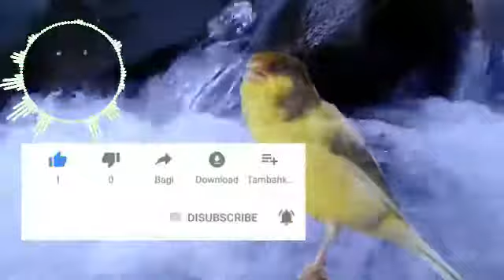Isian kenari paud cocok untuk pancingan dan masteran 2menit langsung nyaut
Makasih buat yang udah nonton video ini semoga rezeki nya lancar terus dan sehat selalu,
 Dan jangan lupa juga bagi kalian yang belum like video ini like dulu barang kali ada masukan silahkan komen dan jangan lupa juga subscerabe untukkb dukung chenel ini agar saya selalu semangat untuk membuat video baru